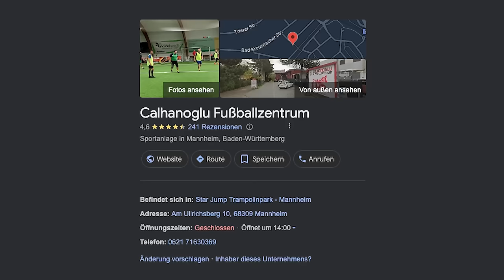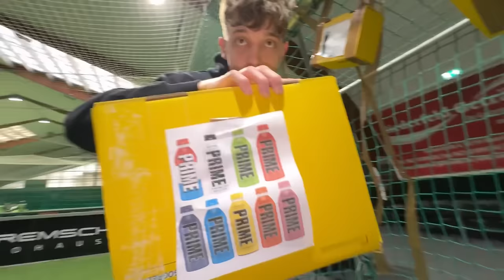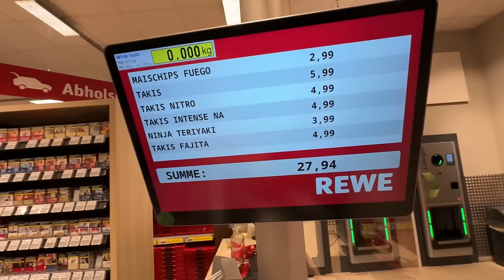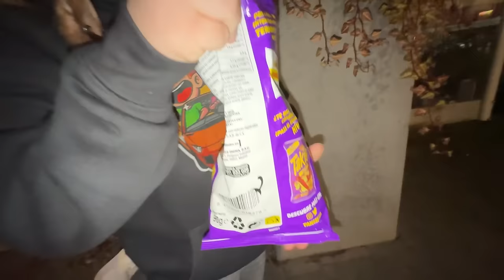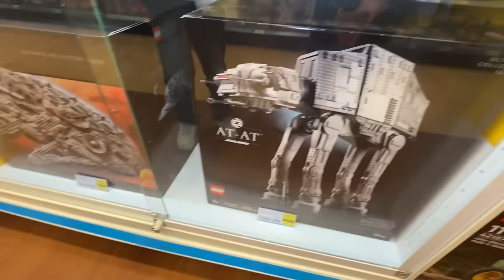ich muss ALLES KAUFEN, was KLEINER JUNGE trifft! 😱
🍔🍟🥤BURGERPOMMES PAULBERGER Paket ab 9.3. um 10 Uhr!
(Streng limitiert)
*Werbung

(Werbung)

In diesem Video machen Lukas und Leontin eine Fussball Challenge mit Kaufen!